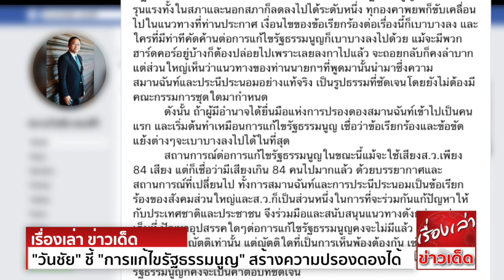เพิ่งตื่น "ส.ว.วันชัย" ชี้ "การแก้ไขรัฐธรรมนูญ" สร้างความปรองดองได้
นายวันชัย สอนศิริ สมาชิกวุฒิสภา(ส.ว.) กล่าวว่า
ประเทศนี้ต้องปรองดองสมานฉันท์ ต้องประนีประนอม ประเทศชาติจึงจะเดินไปได้ การแก้ไขรัฐธรรมนูญ ก็เป็นส่วนหนึ่งของการสมานฉันท์และประนีประนอม อันจะทำให้การเมืองทั้งในสภาและนอกสภา
ผ่อนคลายบรรยากาศของความรุนแรง ที่จะก่อให้เกิดปัญหาของประเทศชาติและประชาชน
วันที่ 17-18 พฤศจิกายน ที่จะมีการโหวตเรื่องการแก้ไขรัฐธรรมนูญ จึงเป็นจุดเริ่มต้นของทุกฝ่าย ที่จะแสดงความจริงใจในการสมานฉันท์ ก่อนที่จะมีคณะกรรมการ ที่ประธานชวนจะแต่งตั้งมาทำภารกิจ
เพื่อให้ประเทศชาติลดความขัดแย้ง สร้างความสมานฉันท์ ให้เดินกันไปได้ โดยไม่มีบรรยากาศอย่างที่เป็นเช่นทุกวันนี้
ผู้มีอำนาจจะมีส่วนสำคัญอย่างมาก ในการสร้างความปรองดอง พลเอกประยุทธ์ นายกรัฐมนตรี และ พลเอกประวิตร รองนายกรัฐมนตรี ได้ประกาศชัดในที่ประชุมสภาวิสามัญ ว่า
สนับสนุนการแก้ไขรัฐธรรมนูญ ทั้งจะรีบเร่งออกกฎหมายการออกเสียงประชามติ เพื่อรองรับการแก้ไขรัฐธรรมนูญ จากนั้นความรุนแรงทั้งในสภาและนอกสภา ก็ลดลงไปได้ระดับหนึ่ง
ทุกองคาพยพก็ขับเคลื่อนไป ในแนวทางที่ท่านประกาศ เงื่อนไขของข้อเรียกร้องต่อเรื่องนี้ก็เบาบางลง และใครที่มีท่าทีคัดค้านต่อการแก้ไขรัฐธรรมนูญ ก็เบาบางลงไปด้วย
แม้จะมีพวกฮาร์ดคอร์อยู่บ้าง ก็ต้องปล่อยไป เพราะเลยลงกาไปแล้ว จะถอยกลับก็คงลำบาก แต่ส่วนใหญ่เห็นว่า แนวทางของท่านนายกฯที่พูดมานั้น นำมาซึ่งความสมานฉันท์และประนีประนอม
อย่างแท้จริง เป็นรูปธรรมที่ชัดเจน โดยยังไม่ต้องมีคณะกรรมการชุดใดมากำหนด
ดังนั้น ถ้าผู้มีอำนาจได้ยื่นมือแห่งการปรองดองสมานฉันท์ เข้าไปเป็นคนแรก และเริ่มต้นทำเหมือนการแก้ไขรัฐธรรมนูญ เชื่อว่า ข้อเรียกร้องและข้อขัดแย้งต่างๆ จะเบาบางลงไปได้ในที่สุด
สถานการณ์ต่อการแก้ไขรัฐธรรมนูญในขณะนี้ แม้จะใช้เสียง ส.ว.เพียง 84 เสียง แต่ก็เชื่อว่ามีเสียงเกิน 84 คนไปมากแล้ว ด้วยบรรยากาศและสถานการณ์ที่เปลี่ยนไป ทั้งการสมานฉันท์และการประนีประนอม
เป็นข้อเรียกร้องของสังคมส่วนใหญ่ และส.ว. ก็เป็นส่วนหนึ่งในการที่จะร่วมกันแก้ปัญหา ให้กับประเทศชาติและประชาชน จึงร่วมมือและสนับสนุนแนวทางดังกล่าวอย่างเต็มที่
ปัญหาอุปสรรคใดๆต่อการแก้ไขรัฐธรรมนูญ คงจะไม่มีแล้ว เพียงแต่อาจจะไม่ผ่านทุกญัตติเท่านั้น แต่ญัตติใดที่เป็นการเห็นพ้องต้องกัน เช่น การตั้งส.ส.ร.เพื่อมาร่างแก้ไขรัฐธรรมนูญ
ก็คงจะผ่านไปได้แน่นอน และวันที่โหวตรัฐธรรมนูญ ก็คงจะเป็นคำตอบที่ชัดเจน